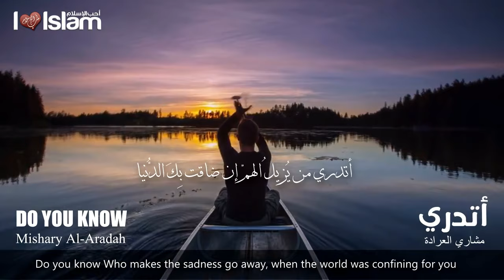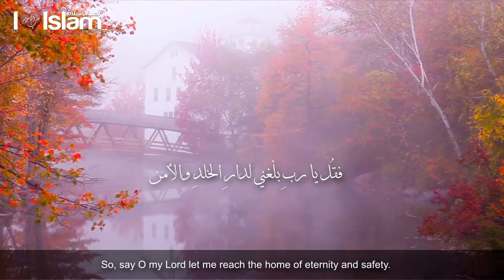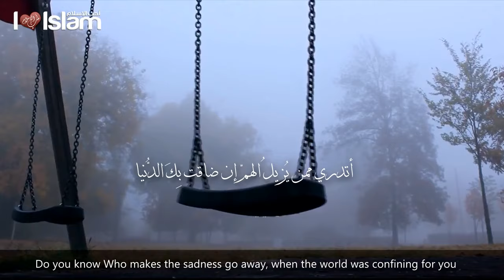انشوده رائعه جدا تبث الراحه والامل في النفس- أتدري من يزيل الهم - مترجمه Do You Know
للمنشد مشاري العرادة